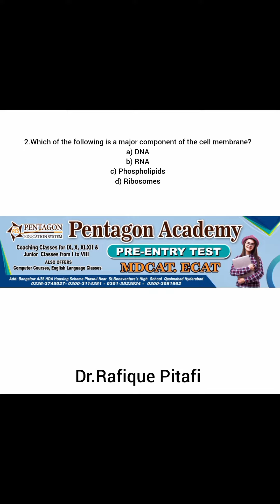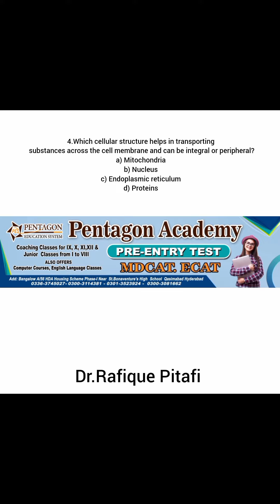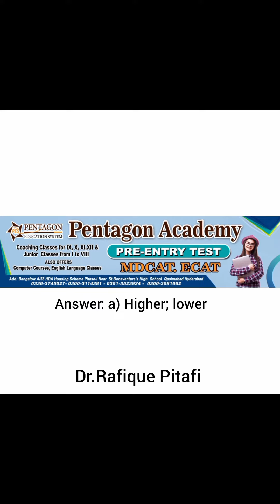Cell membrane MCQS for MDCAT aspirants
key with explain action:
1.What is the primary function of the cell membrane?
Answer: b) Cellular communication
Explanation: The cell membrane, also known as the plasma membrane, primarily functions as a selective barrier that regulates the passage of substances in and out of the cell. It also plays a crucial role in cellular communication by interacting with other cells and signaling molecules.

2.Which of the following is a major component of the cell membrane?
Answer: c) Phospholipids
Explanation: Phospholipids are the major structural components of the cell membrane. They form a lipid bilayer that provides the basic framework of the membrane.

3.What type of molecules can passively diffuse through the cell membrane without the need for transport proteins?
Answer: c) Small nonpolar molecules
Explanation: Small nonpolar molecules, such as oxygen and carbon dioxide, can passively diffuse through the lipid bilayer of the cell membrane due to their hydrophobic nature. This process is called simple diffusion.

4.Which cellular structure helps in transporting substances across the cell membrane and can be integral or peripheral?
Answer: d) Proteins
Explanation: Proteins, including integral membrane proteins and peripheral membrane proteins, play a key role in transporting substances across the cell membrane. Integral proteins span the lipid bilayer, while peripheral proteins are associated with the membrane but do not span it. They facilitate the transport of ions, molecules, and participate in various cellular functions.

5. In osmosis, water molecules move across the cell membrane from an area of ___________ concentration to an area of ___________ concentration.
Answer: a) Higher; lower
Explanation: In osmosis, water molecules move from an area of higher solute concentration to an area of lower solute concentration through a selectively permeable membrane. This movement aims to equalize the solute concentration on both sides of the membrane.